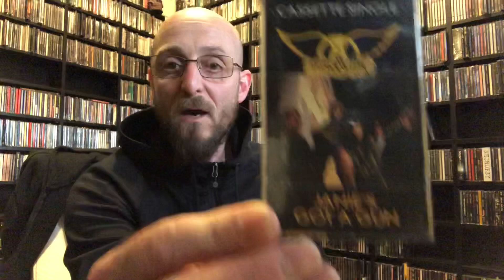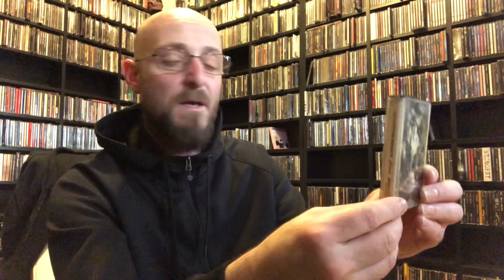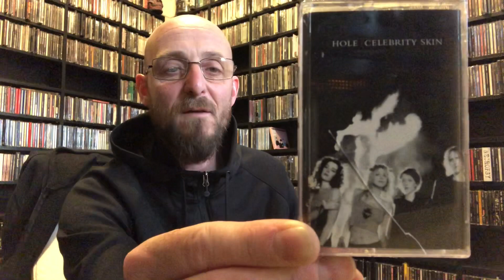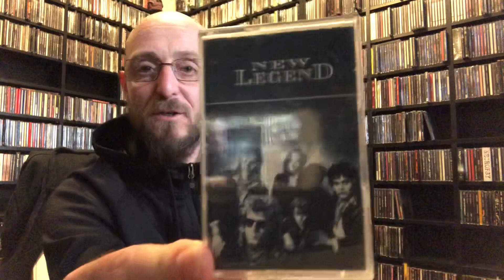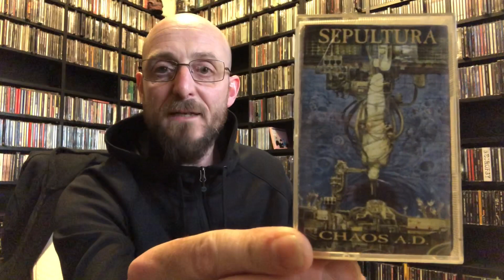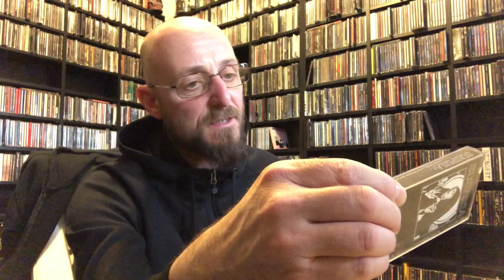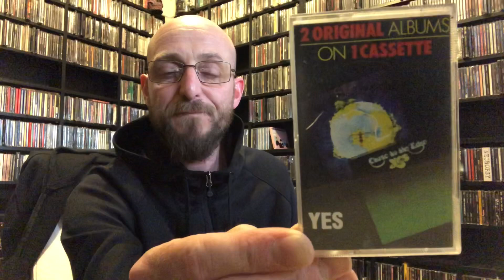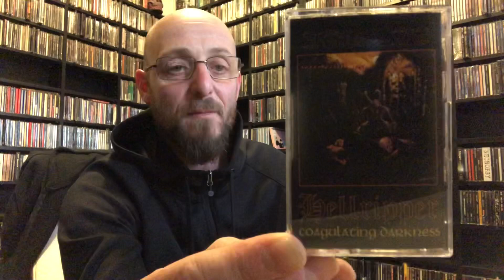Cassette Tape Haul - 32 of ‘em for £10! 🤘🏻